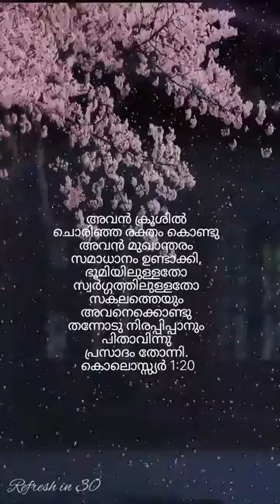Ella muttum madangum | Malayalam | Kester | Christian devotional | WhatsApp Status